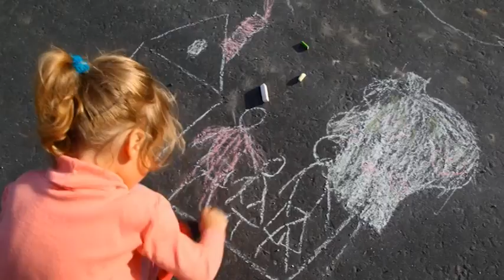Daddy's Little Girl - Gallop Productions